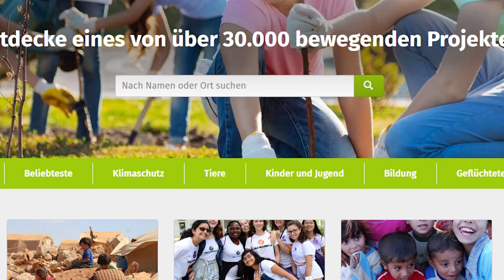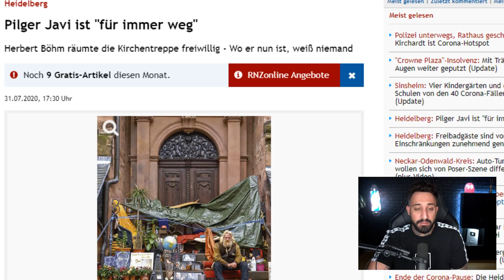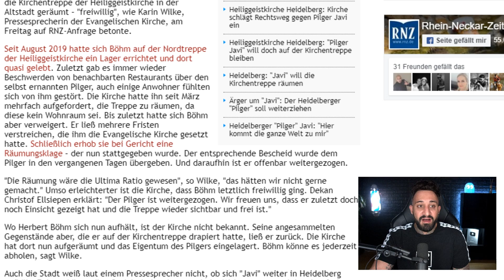Obdachloser JAVI hinterlässt nur einen ABSCHIEDSBRIEF 😥